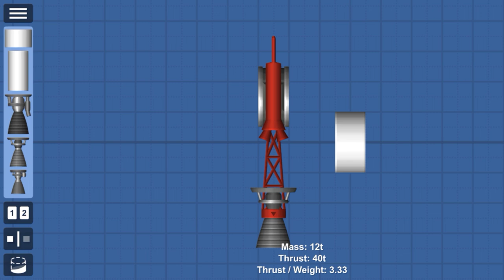i made supersonic missile in Spaceflight simulator